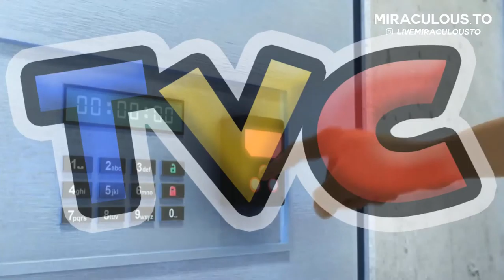Risk (Shadow Moth's Final Attack - Part 1) [Full Episode]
The complete full episode of Risk (Shadow Moth's Final Attack - Part 1) from Miraculous Tales Of Ladybug & Cat Noir. Because screw everyone behind this.